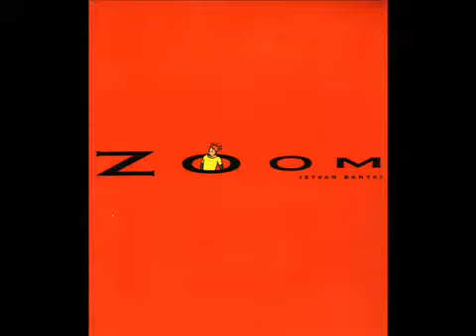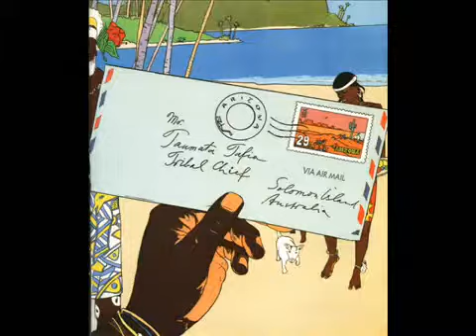ZOOM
Slideshow of illustrations from Zoom, a children's book by Istvan Banyai. Video starts and ends with a speck